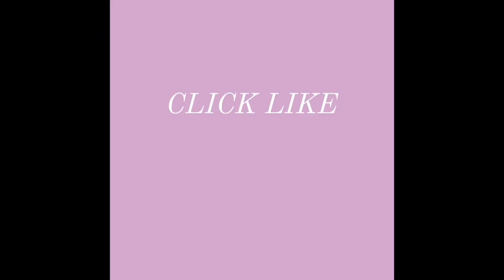California to Las Vegas vlog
Music is from Mixpads 2.

What a trip with my brother. It was a great moment.